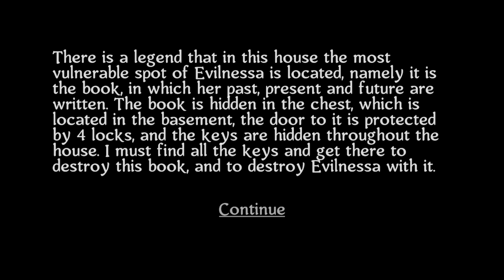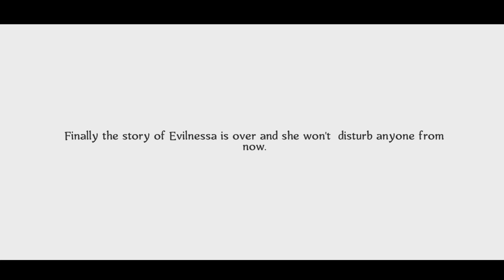Evilnessa tha book of life full gameplay। bangla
injoy this video guys